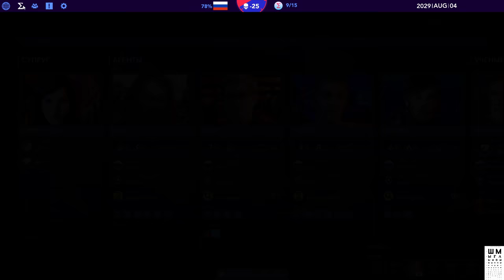Sigma Theory - Global Cold War➤Обзор➤Прохождение #1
Sigma Theory - Global Cold War это походовые шпионские операции. Захватите мир руками своих спецагентов. Соблазнение, шантаж, интриги, взлом... В этой игре не бывает запретных или нечестных приемов.
Динамичная подача сюжета. Выстраивайте отношения с более чем сотней персонажей: лоббистами, боевиками, политиками... Заключайте союзы, ловчите или устраняйте неугодных - решение за вами.
Полевые операции. Руководите похищением ключевых фигур и помогайте своим агентам уходить от погони по улицам мировых столиц, полагаясь на скрытность или на грубую силу. Так или иначе, их жизни будут в ваших руках.

Sigma Theory обзор \ Sigma Theory Review :

Лучший шпионский симулятор от создателей удостоенной наград научно-фантастической игры Out There ...
В ближайшем будущем будет совершено открытие с изменением самого подхода к науке. Оно обещает революционные новые технологии. Мировые лидеры понимают, что теперь смогут уничтожить глобальную финансовую систему, захватывать целые страны или даже получить доступ к бессмертию.

Однако это открытие, получившее название "Теория Сигмы", может быть использовано только несколькими учеными. Вы встали во главе подразделения "Сигма" в вашей стране. Ваша цель - обеспечить преимущество вашей нации, вооруженной всеми достижениями "Сигмы", перед другими странами.

Чтобы достичь этого, у вас будут самые мощные ресурсы: элитные агенты, передовые тактические беспилотные дроны, современные научные разработки и, конечно же, ваши собственные навыки в дипломатии.

Это холодная война, в которой человечество должно противостоять своему будущему.

ГП: GeForce GTX 1060 6GB
ЦП: Intel(R) Core(TM) i5-7500 CPU @ 3.40GHz
Память: 8 GB RAM

ПРАВИЛА ДЛЯ ЗРИТЕЛЕЙ:
 Без негатива
 Не размещать ссылки
 Не КАПСИТЬ
 Не спойлерить
 Не материться
 Не рекламировать